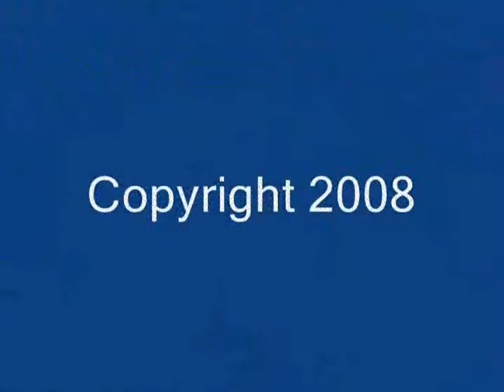Andrew Demcak on Citizen Poets, pt 3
Andrew Demcak reads his poetry